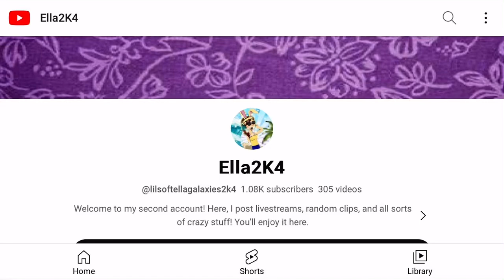Subs to Ella's 2nd channel